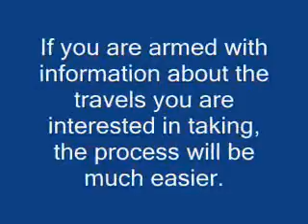General Advice That Everyone Needs To Know About Traveling 4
Travel has the potential to be an exciting experience.